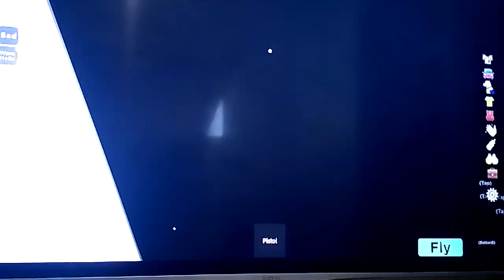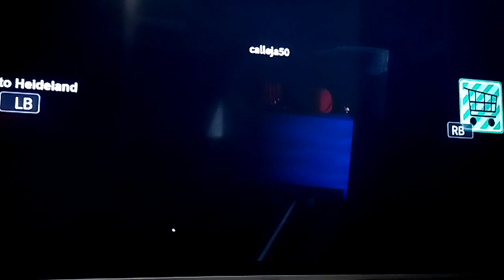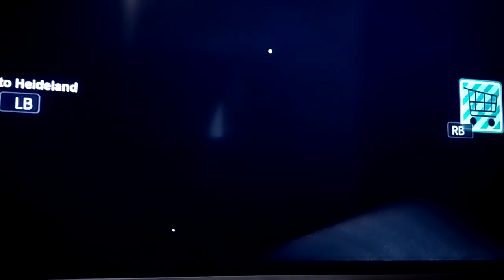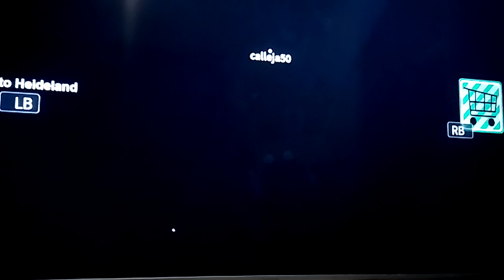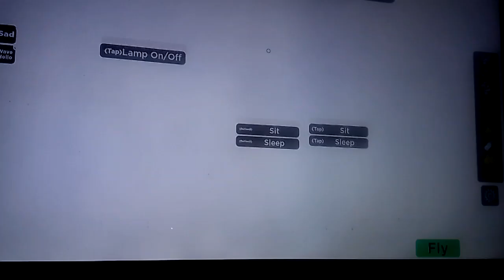roblox glendale high school life season 1 episode 6